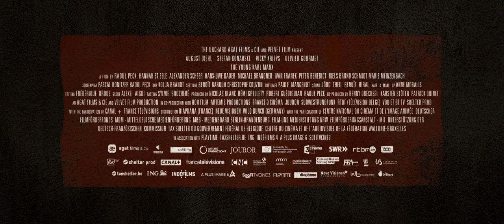The Young Karl Marx (2018) | Trailer | HD 1080p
Drama/History

In 1844, the young Karl Marx meets Friedrich Engles, who shares his views on the exploitation of the working class.

Initial release: March 2, 2017 (Germany)
Director: Raoul Peck
Cinematography: Kolja Brandt
Languages: English, French, German
Producers: Raoul Peck, Robert Guédiguian, Rémi Grellety